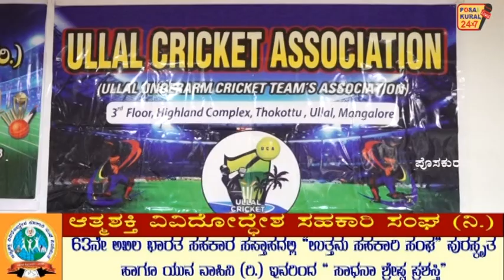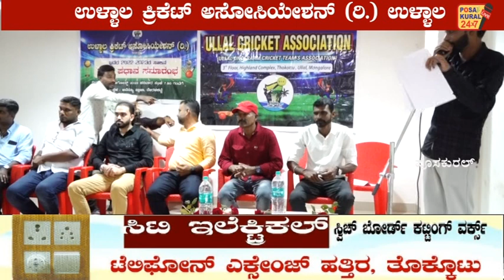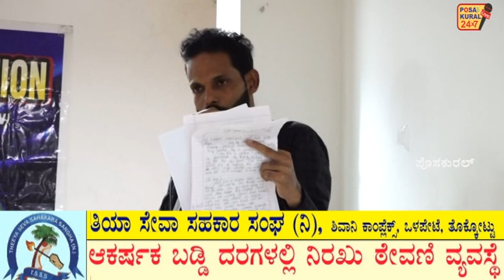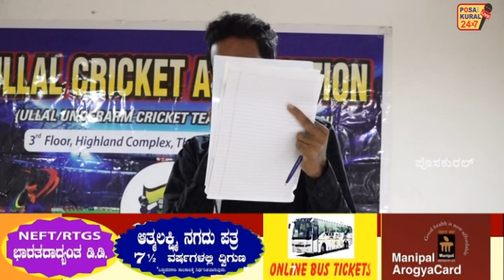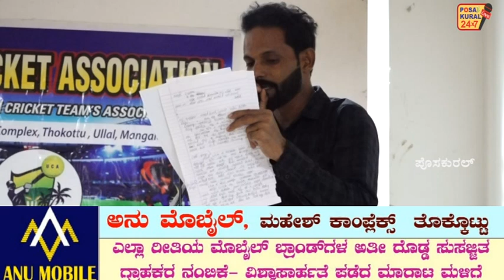ULLAL CRICKET ASSOSIATION (r.) ಉಳ್ಳಾಲ ಯು.ಸಿ.ಎ ನ 2022-23ನೇ ಸಾಲಿನ ಪ್ರಶಸ್ತಿ ಪ್ರಧಾನ ಸಮಾರಂಭ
ಉಳ್ಳಾಲ ಕ್ರಿಕೆಟ್ ಅಸೋಸಿಯೇಶನ್ (ರಿ.) ಉಳ್ಳಾಲ
ಯು.ಸಿ.ಎ ನ ೨೦೨೨-೨೩ನೇ ಸಾಲಿನ ಪ್ರಶಸ್ತಿ ಪ್ರಧಾನ ಸಮಾರಂಭ